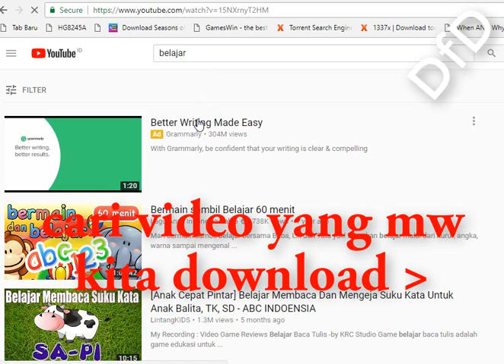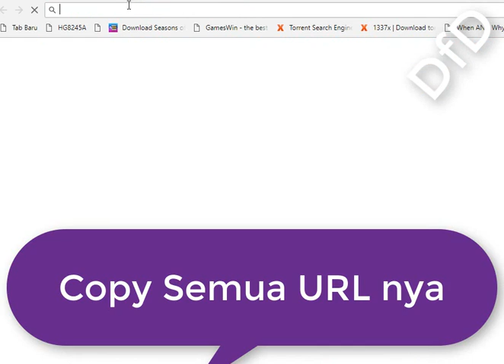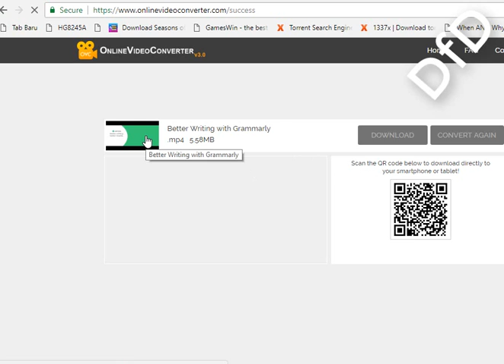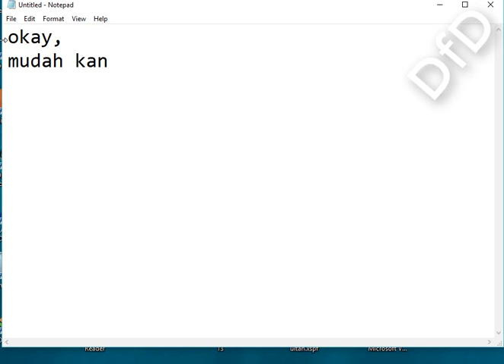download video dari youtube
cara donlod video dari youtube,tanpa install program